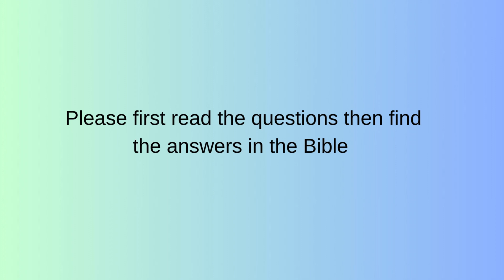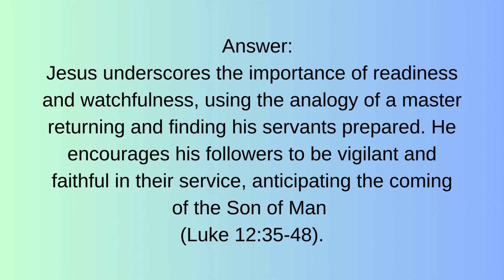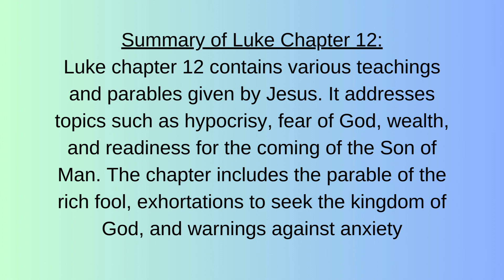Bible study for beginners Luke chapter -12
WEEKLY-Bible study
Welcome to the Christian Prayer Warrior Bible Study, an online resource tailored for beginners seeking to deepen their understanding of the Scriptures. This study is designed to be accessible to all, offering a supportive environment where participants can engage with the text at their own pace. Each week, you'll be provided with a chapter from the Bible to read and reflect upon. Following your reading, you'll encounter four thought-provoking questions aimed at guiding your exploration of the chapter's themes and messages. Feel free to take your time and delve into the Word, searching for answers that resonate with your understanding and experience. There's no pressure or ridicule here – just a space for sincere reflection and growth in your faith journey. After pondering the questions, return to discover the provided answers in a video format, allowing for further insights and clarification. Join us on this enriching journey of discovery and prayer, as we seek to draw closer to God and become prayer warriors rooted in His Word.